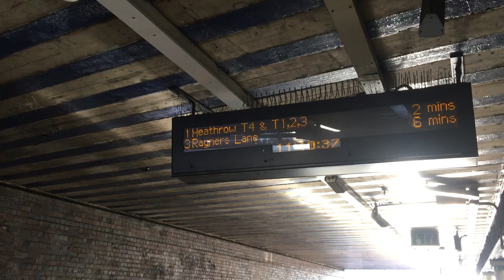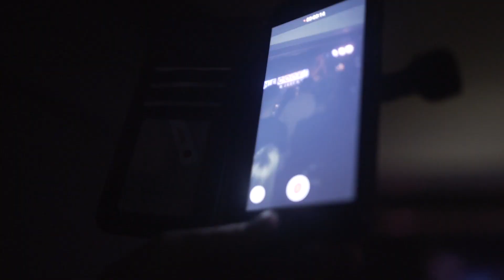I NEARLY GOT ARRESTED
Mabel and Stephanie Davis in one vlog! Oh, and I nearly got arrested.

The sheer time invested in filming and editing these vlogs is MAD - I literally travelled the country in this one - I'm loving it though!! Your LIKE on the video means so much to me x

I've just released my first EVER line of merch!! You should definitely get something before Christmas!